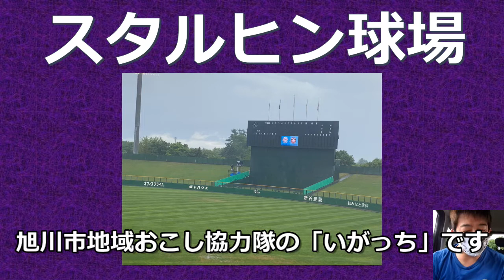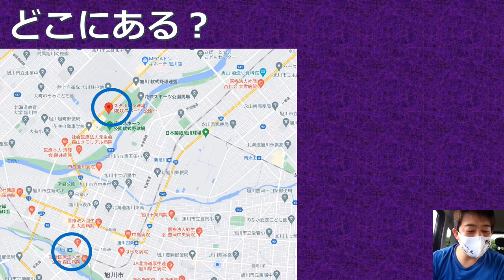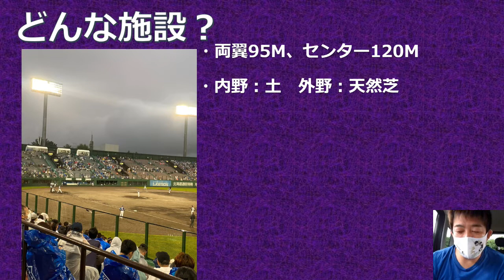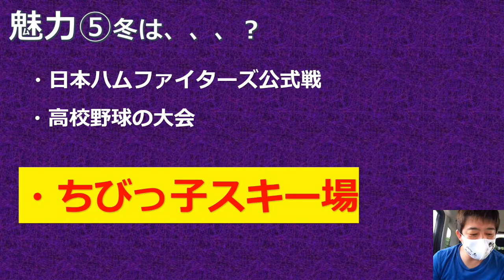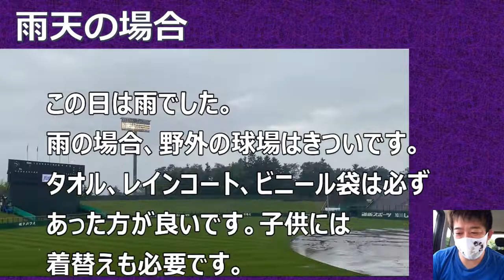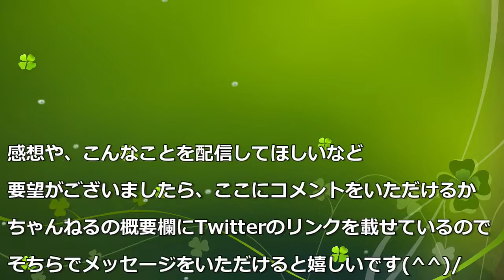旭川スタルヒン球場を紹介します。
旭川市地域おこし協力隊の「いがっち」です。
2021年7月7日にスタルヒン球場でプロ野球の公式戦を見に行きました。
スタルヒン球場ってご存じでしたか？
今回はこのスタルヒン球場について紹介いたします。
魅力がたくさんありますので、是非足を運んでみてください。